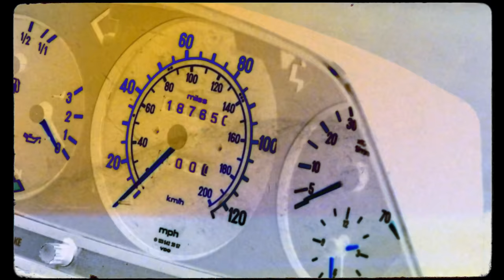Nedelko - Cinq Centimètres par Seconde (Prod : Lapwass)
Mixé et Masterisé par Oster Lapwass
Réalisé par Matthieu Cattoni
Images Drone par Hervé Schmoor
Montage par Nedelko
Choeurs par Olympe Chabert